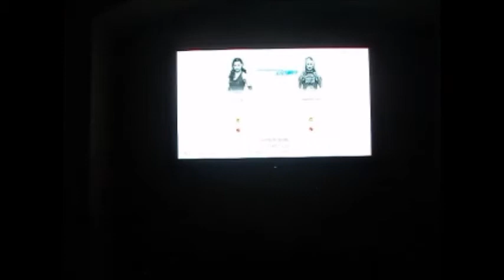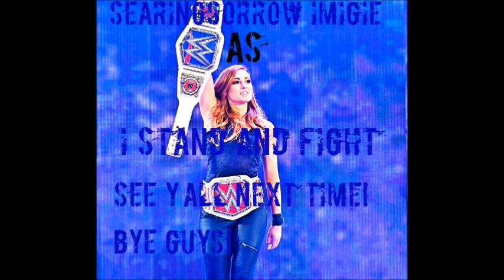I Stand and Fight WWE 2K19 [Created Female Superstar Gameplay]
Thus she enters the ring with a new name; Faith.